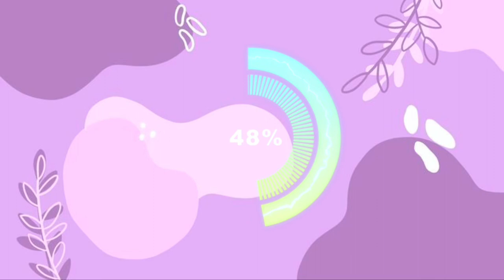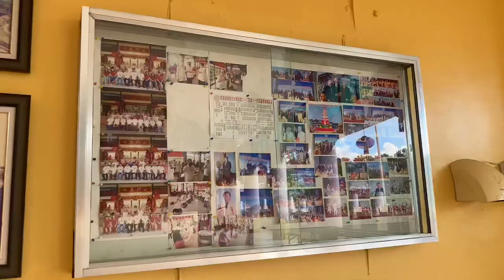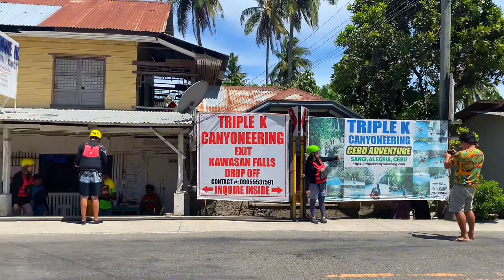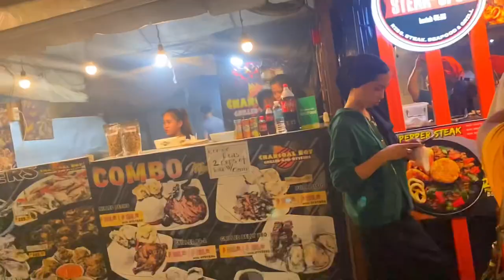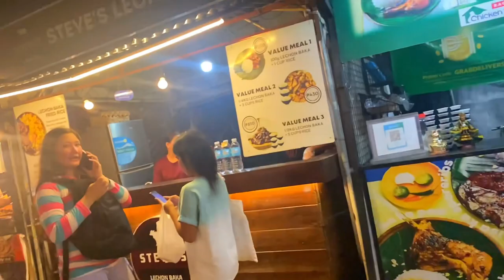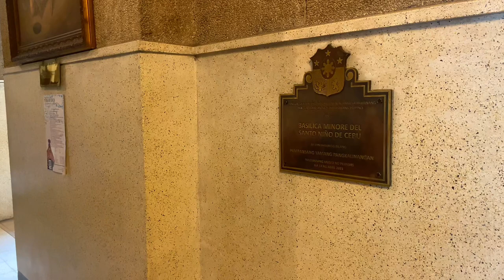CEBU VLOG: DIY-Canyoneering,Moalboal,Countryside Tour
CEBU VLOG : (ITINERARY AND BUDGET FRIENDLY)

Ship fare ⛴  Php 800 per person , Service Fee - Php 62 pesos

Airfare ✈ Php 1,562 per person for one way ticket

For the Accomodation we stayed at RF Suites Hotel Cebu
Rates - Php 1,200 Daily good for 2 pax
Extra Person add Php 300 each

Taxi rent for DIY Countryside Tour - Php 1,200

📍Itinerary
⛩ Taoist Temple  (No entrance Fee)
🕍 Temple of leah (Entrance Fee Php 120 ) (Parking Fee Php 50)
🌺 Sirao Flower Farm (Entrance Fee Php 130)

Facebook linked of our Travel Tour (Water Activities)
CEBU Budget Adventure by RNL Cebu Travel and Tours
Rates Php 2,799 per person

Inclusions:
- Transportation with driver fuel and Parking fees
- Canyoneering with gears, Tour guide, Lunch and Environmental fees
- Entrance fees
- Payment for Moalboal Activity with gears, local guides
- Free pick up any hotel within Cebu city Proper and Mandaue Proper

Places to visit :
🐟 Sardines Run
🐢 Turtle watching
⛰ Canyoneering Adventure

Go Pro Rent- Php 1,200

All things said in this video are my own opinion/s based on my experience/s :) I am also open to criticism and always willing to improve my content.